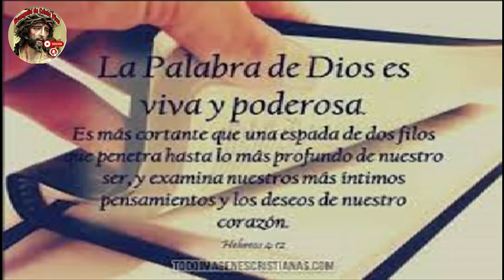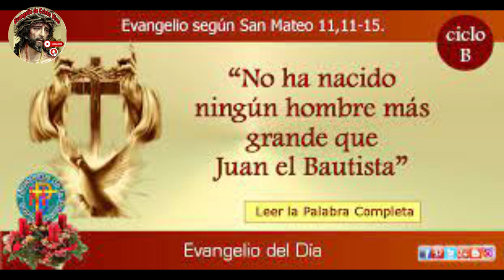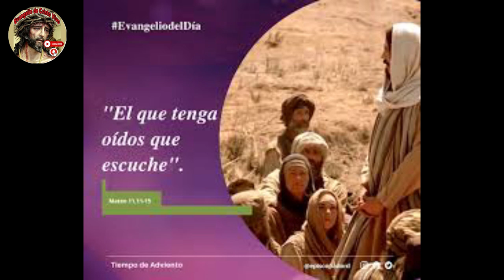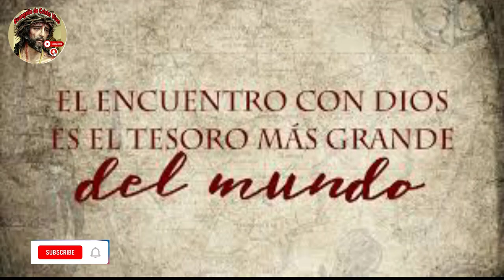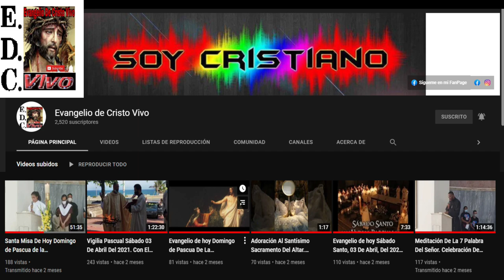Evangelio De hoy Jueves 14 De Diciembre Del 2023. 2ª Semana De Adviento Con el Rev.